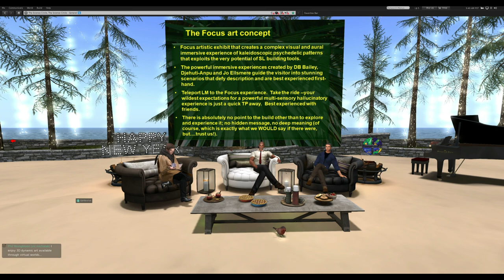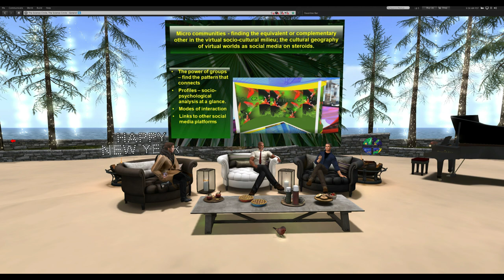Virtual Worlds: Past, Present and Future, Panel with Matt Burr, Part I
Virtual Worlds: Past, Present and Future, Part I
    Panel with Matt Burr

   Guests
   George Djorgovski & Bill Harp